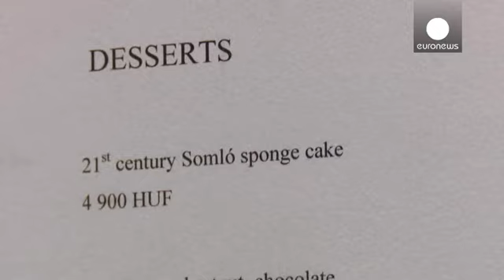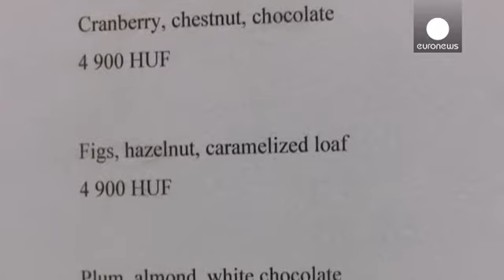Guida Michelin, Budapest nella mappa delle stelle dell'alta cucina - economy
Anche di giorno *Budapest* è sempre più stellata. No, non parliamo di astri veri e propri, ma delle *stelle Michelin* assegnate dall'omonima guida per gourmet nelle principali città europee: 519 ristoranti quest'anno. *La capitale ungherese ne conta cinque*, capitanati dai veterani di *Onyx*, i quali spiegano: guadagnare il riconoscimento è difficile, mantenerlo ancora di più.

"Dopo aver ricevuto la stella - spiega la direttrice Pintér Katalin - un ristorante deve prestare maggiore attenzione a…